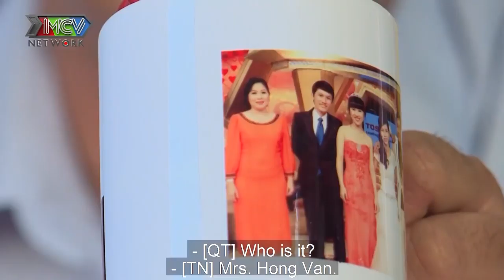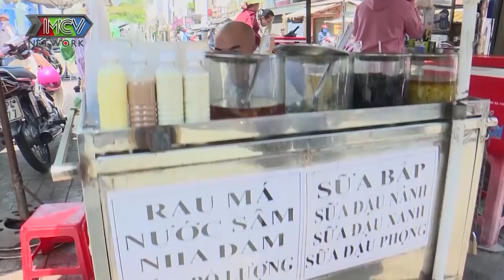CẢ THANH XUÂN LÀM VIỆC THIỆN NGUYỆN của đại gia đình HẠNH PHÚC sau biến cố mẹ chồng UNG THƯ